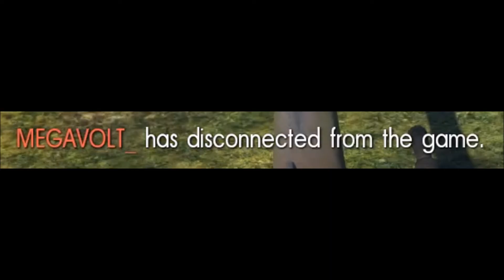Ingame #80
It's mediocre but at least it's short. And this is definitely procrastination.